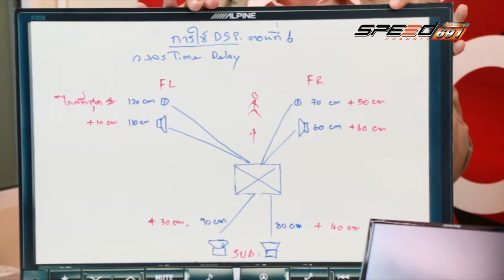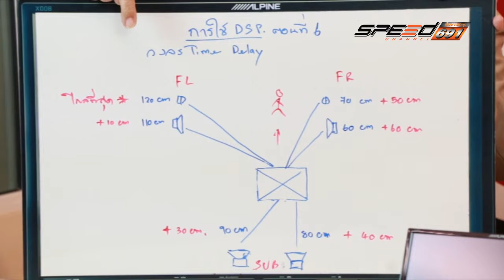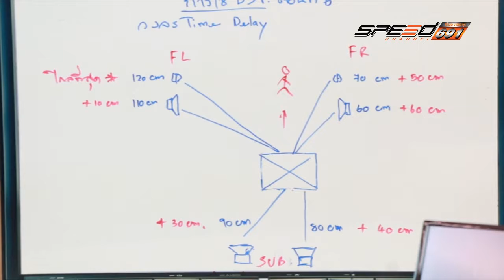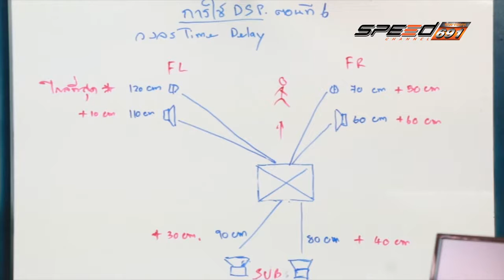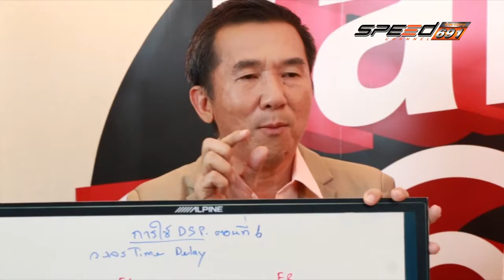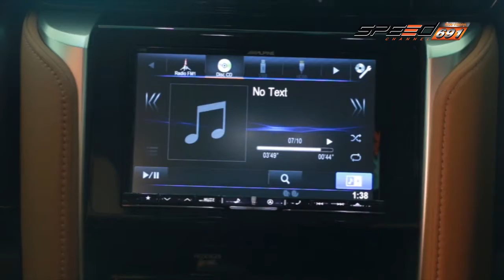Talk of the Sound 20 06 2016 (2/4)